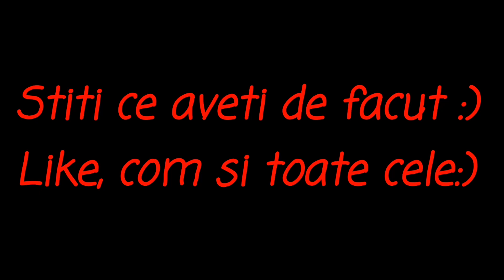Daca ai o stare naspa. VINO AICI!😍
Salutare Riderilor!✌️. Daca ajungeti prin Bihor /Alba. Treceti si pe la Arieseni . Sunt niste curbe de toata frumusetea . La fel ca pe Poiana :). Doar ,grija la asflat!

Ne auzim in episodul viitor
Pana atunci
RIDE SAFE și OCHII-N 4

~VIZIONARE PLĂCUTĂ! 🎥💪😎~

~ DACĂ ÎȚIPLACE ACEST EPISOD APASA PE BUTONUL DE LIKE, DACĂ EȘTI NOU PE ACEST CANAL APASA PE BUTONUL DE SUBSCRIBE SI PE CLOPOTEL PENTRU A FI ÎNTOTDEAUNA LA CURENT CU UN NOU VIDEO, UN COMENTARIU CU PĂREREA TA SI DACA DOREȘTI, ȘI UN SHARE! ~
RESPECT! ✌️ 💪

My squad!

Filmez/editez cu:
GoPro HERO 5 BLACK
PowerDirector